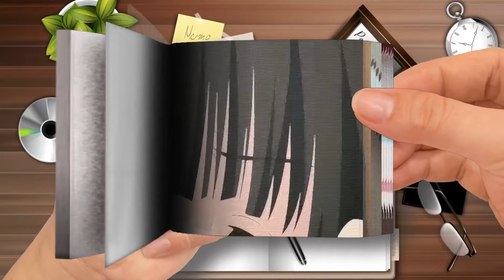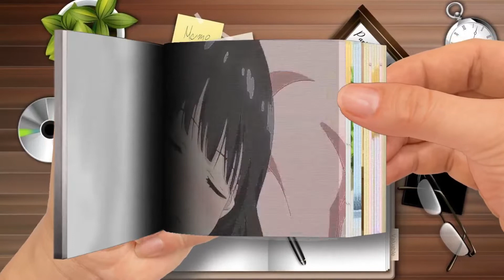FlipBook | He is Going to See It~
He is Going to See It~
🌈 Akane Rena FlipBook
Thanks! 💖💖💖💖💖